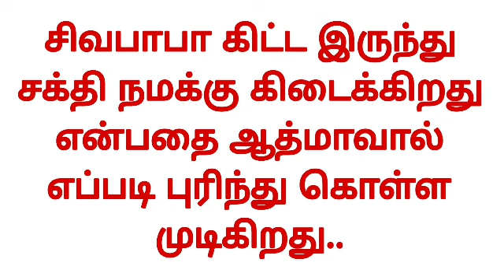சிவபாபா கிட்ட இருந்து சக்தி நமக்கு கிடைக்கிறது என்பதை ஆத்மாவால் எப்படி புரிந்து கொள்ள முடிகிறது..